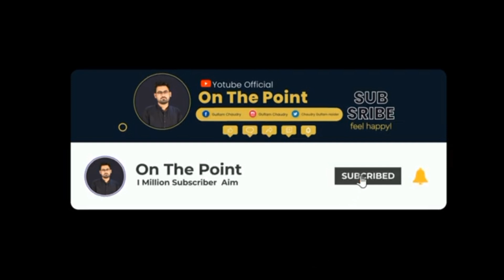Maryam Nawaz's problems increase|Latest status of Imran Riaz Khan's case